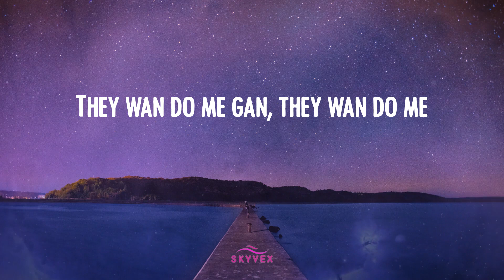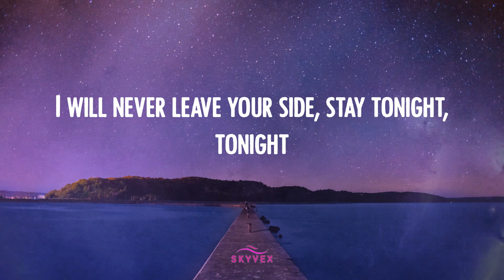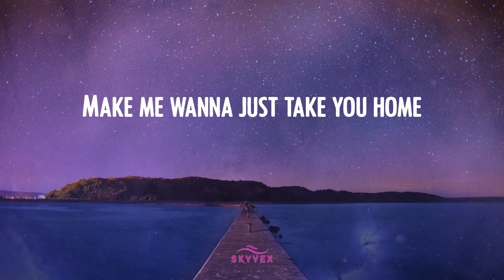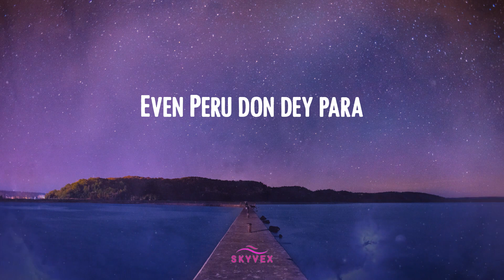Fireboy Dml - Peru 🌘 (Video Lyric)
Lyric 𝒱ideo: 𝒫eru - ℱireboy 𝒟ml
Fireboy 𝒟ml 𝓁yrics 𝒫eru 𝓉iktok

🌘 ℒyrics 𝒫eru:
Peru 𝓅ara
Peru 𝓅ara
Peru 𝓅ara
Peru 𝓅ara
Peru 𝓅ara
Peru 𝓅ara
Peru 𝓅ara
Peru 𝓅ara
Peru 𝒫eru 𝓅ara
I'm 𝓁oo
Peru 𝓅ara
Peru 𝒫eru 𝓅ara
I'm 𝓁oo
Peru 𝓅ara
Peru 𝒫eru 𝓅ara
I'm 𝓁oo
Even 𝒫eru 𝒹on 𝒹ey 𝓅ara
Peru 𝓅ara
Peru 𝒫eru 𝓅ara
I'm 𝓁oo
Peru 𝓅ara
Peru 𝒫eru 𝓅ara
I'm 𝓁oo